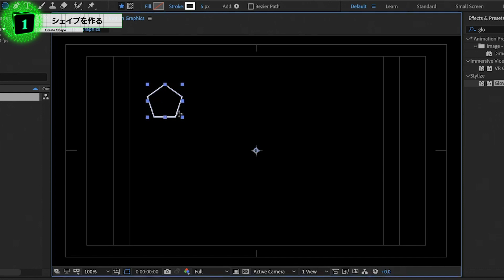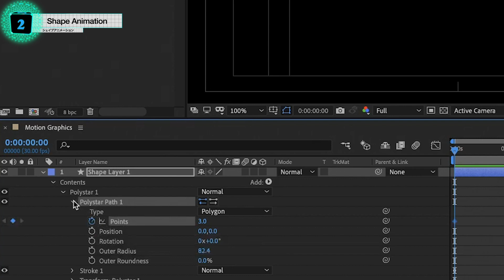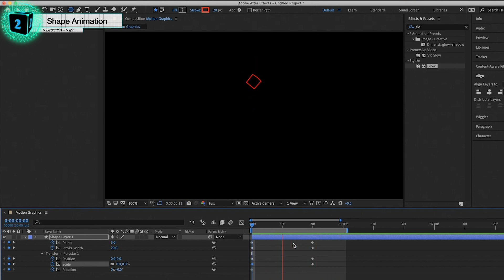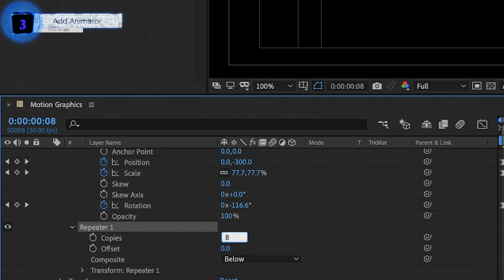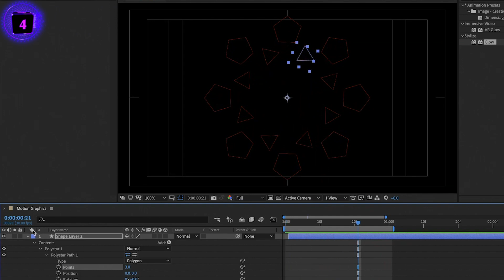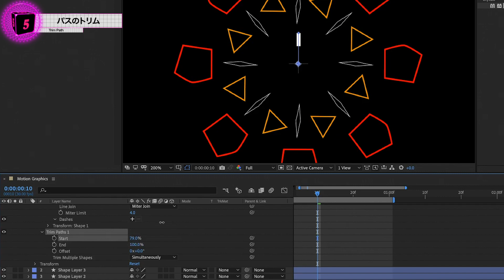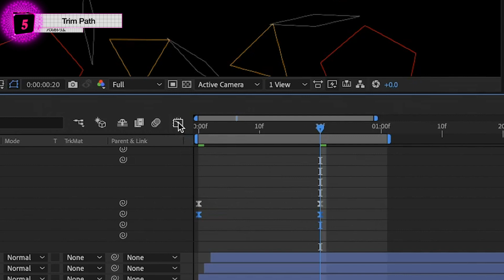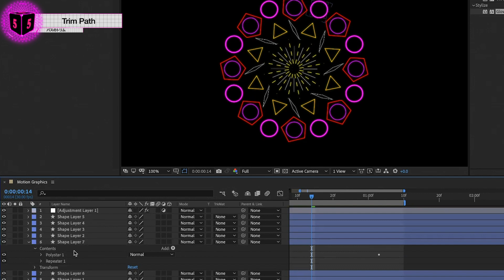爆発モーショングラフィックス / After Effects CC2020 使い方講座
📘【チャプター】
0:30 シェイプを作る
1:45 シェイプアニメーション
4:45 アニメーターの追加
5:45シェイプを複製
6:45 パスのトリム

⚔関連動画⚔
NCS風のオーディオスペクトラムを作ろう！